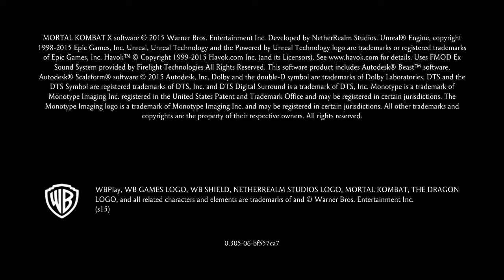Mortal Kombat XL_ episode 1 fights